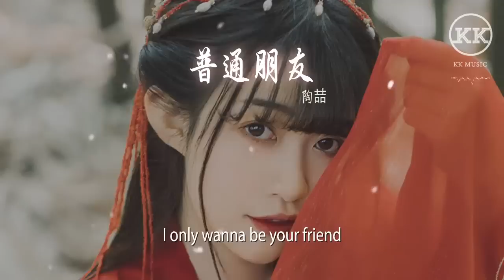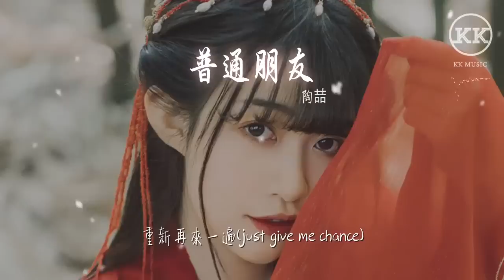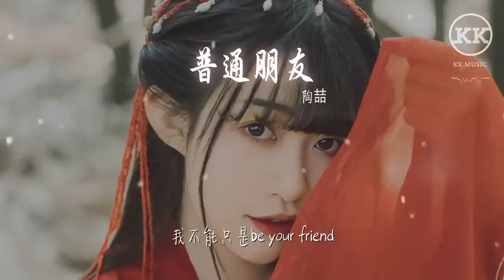陶喆 - 普通朋友『你早就想要說明白』【動態歌詞Lyrics】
普通朋友

00:00  作詞 : 陶喆/娃娃
00:00  作曲 : 陶喆

00:02 編曲 陶喆
00:19 等待
00:22 我隨時隨地在等待
00:27 做你感情上的依賴
00:33 我沒有任何的疑問
00:37 這是愛
00:41 我猜
00:43 你早就想要說明白
00:49 我覺得自己好失敗
00:54 從天堂掉落到深淵
00:59 多無奈
01:01 我願意改變 (what can I do?)
01:07 重新再來一遍(just give me chance)
01:13 我無法只是普通朋友
01:18 感情已那麼深
01:20 叫我怎麼能放手
01:25 但你說
01:28 I only wanna be your friend
01:34 做個朋友
01:37 我在
01:40 你心中只是just a friend
01:45 不是情人
01:48 我感激你對我這樣的坦白
01:53 但我給你的愛暫時收不回來
01:59 So I
02:02 我不能只是be your friend
02:09 I just can't be your friend
02:15 我猜
02:18 你早就想要說明白
02:23 我覺得自己好失敗
02:29 從天堂掉落到深淵
02:33 多無奈
02:37 我願意改變 (what can I do?)
02:42 重新再來一遍(just give me chance)
02:47 我無法只是普通朋友
02:53 感情已那麼深
02:55 叫我怎麼能放手
03:01 但你說
03:04 I only wanna be your friend
03:08 做個朋友
03:12 我在
03:15 你心中只是just a friend
03:19 不是情人
03:23 我感激你對我這樣的坦白
03:28 但我給你的愛暫時收不回來
03:33 So I
03:36 我不能只是be your friend
03:47 I just can't be your friend
03:51 no,no,no,
03:57 不能只是做你的朋友
04:01 不能做普通朋友